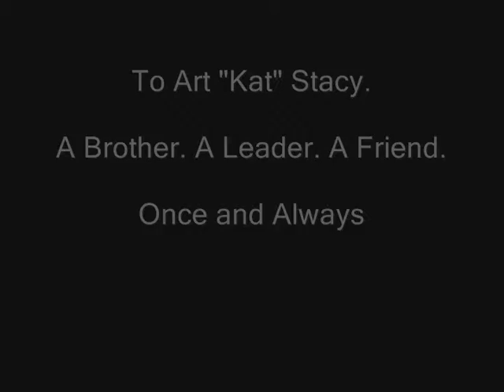WWKat memorial flight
This is the video record of the Wing Walkers virtual Squadron flying the Missing Man formation in honor of Art "WWKat" Stacy.

This video originally dates back to 2006, and was recorded while flying the flight simulation "IL-2 1946" by WWSensei (M. Couvillion.)

I'm re-posting this video here to ensure the record is available.